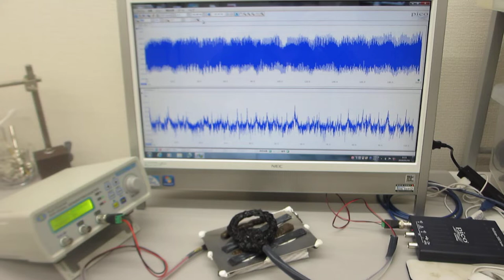メガヘルツの超音波発振制御プローブ（超音波システム研究所）